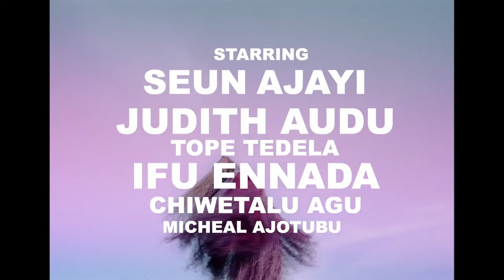THE LOST OKOROSHI | Trailer | Transit Filmfest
THE LOST OKOROSHI | Abba T. Makama | NGA | 2019
Abba T. Makama, Shooting Star des nigerianischen Films, verhandelt kulturelle Identität
in surreal-poppig inszenierter Maskerade
Das Transit Filmfest präsentiert den Weekender CINEMA_UTOPIA – das Herzstück der diesjährigen Festivalausgabe INTERMISSION_UTOPIA.
An vier aufeinander folgenden Tagen zeigen wir innovative, maßgebende und kontroverse Filme der aktuellen Kino- und Festivalsaison. In diesem Jahr legen wir den Fokus auf deutschsprachige und internationale Produktionen, die sich im weitesten Sinne mit Konzepten der Utopie/Dystopie befassen und diese in all ihren emotionalen, ästhetischen, philosophischen und sozio-politischen Manifestationen immersiv und/oder informativ erforschen. Dabei wollen wir uns auch inhaltlich solidarisch mit den vielen unterdrückten Stimmen zeigen und als Filmfestival dazu beitragen, bestehende Verhältnisse zum Besseren zu drehen. Stay strong! Keep loving! Kommt mit uns in den Transit!